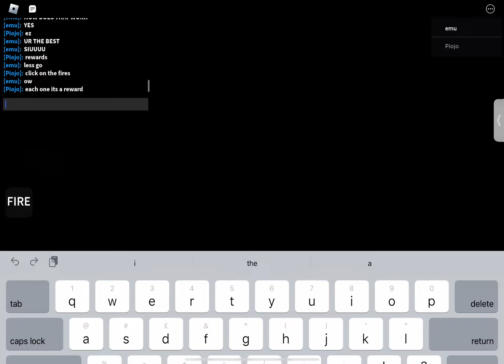rewards from mr incredible boss